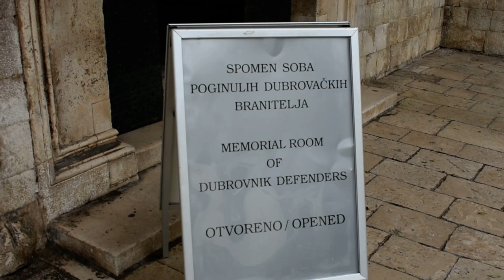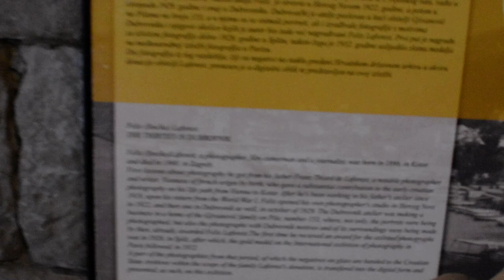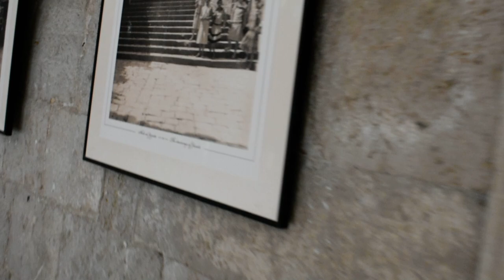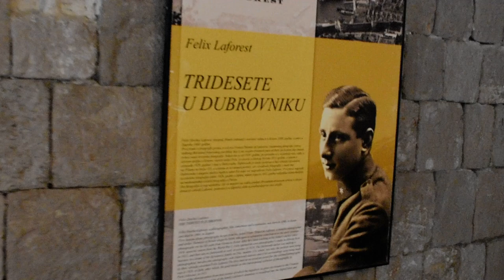Exhibition - Sponza Palace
Art Music  Love Exhibition - Sponza Palace lukšaobradović@production